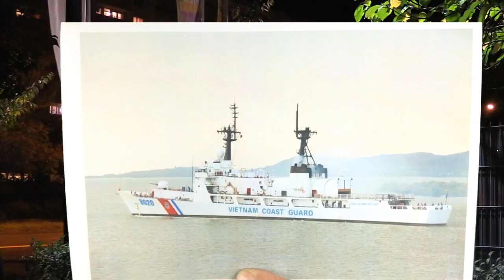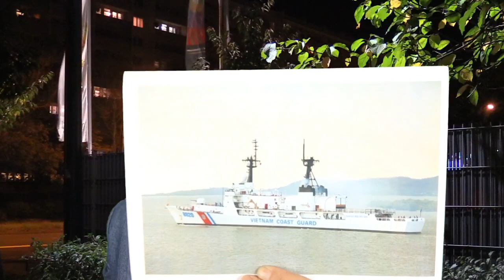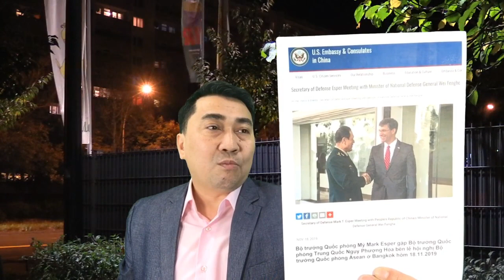Mỹ lên án TQ khi đến Hà Nội – TBT Nguyễn Phú Trọng lánh mặt